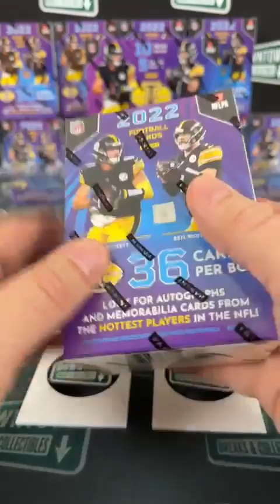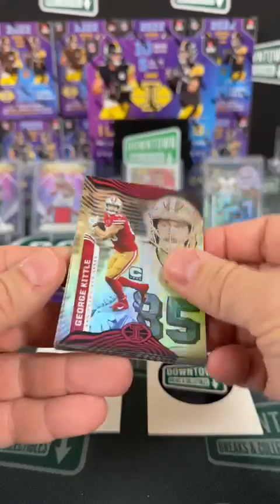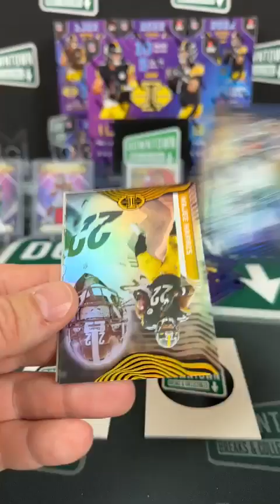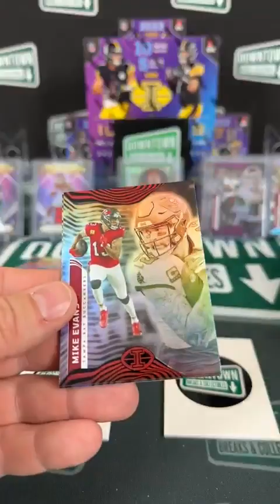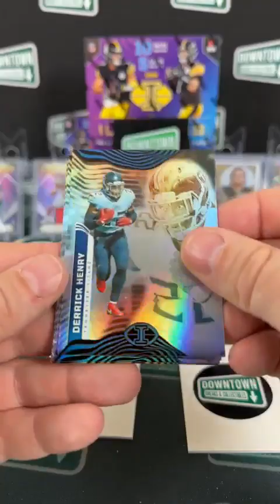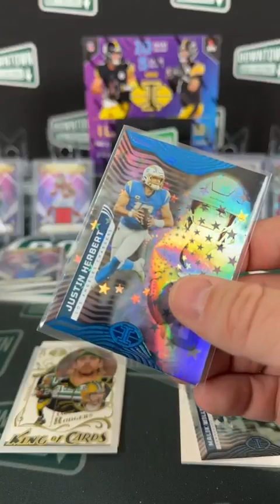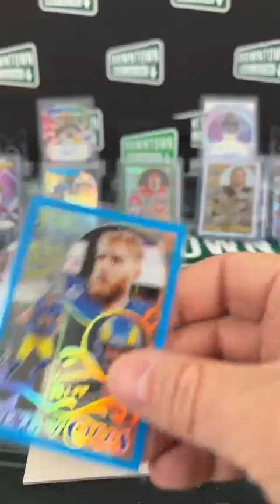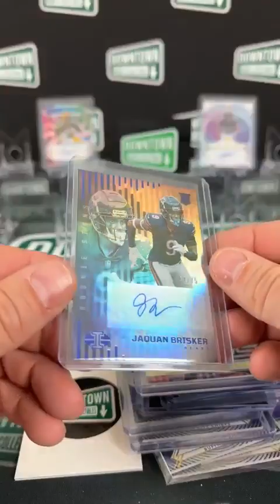Break #527: 2022 Panini Illusions 1 Hobby / 10 Blaster Break